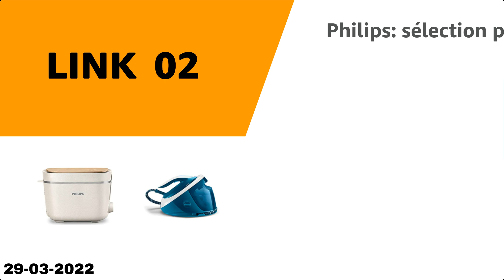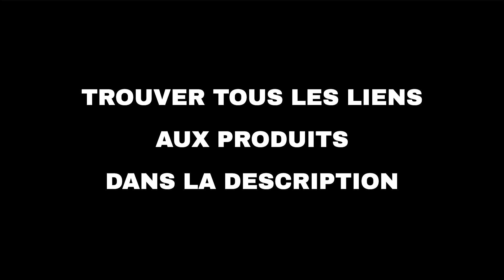Les 10 meilleures offres "Offres du jour d'Amazon" aujourd'hui (29-03-2022)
⚠️ ATTENTION!
1. Si vous regardez cette vidéo trop tard, les promotions peuvent avoir expiré et les produits retirés : activez les notifications et soyez rapide.
2. Soutenez mon travail : Utilisez les liens ci-dessous et je pourrais recevoir une petite commission.
3. "Aujourd'hui" signifie le 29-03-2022. Vous n'êtes pas le bon jour?

🔗 01 - Oral-B : une sélection de brosses à den...
🔗 02 - Philips: sélection petit électroménager...
🔗 03 - ASUS: sélection de PC portables...
🔗 04 - Hp : séléction d'ordinateurs...
🔗 05 - Fairy, Swiffer, Febreeze, une sélection...
🔗 06 - Mini PC sans Ventilateur Celeron N4000 ...
🔗 07 - Gillette, Venus, Jolly : sélection de p...
🔗 08 - BURNHARD Four à Pizza extérieur Nero
🔗 09 - KOORUI Ecran PC Gaming 27 144hz, Dalle ...
🔗 10 - Deconovo Rideaux Occultants Isolant The...